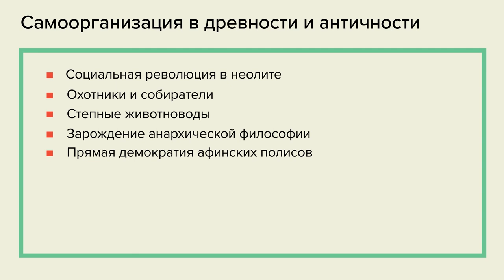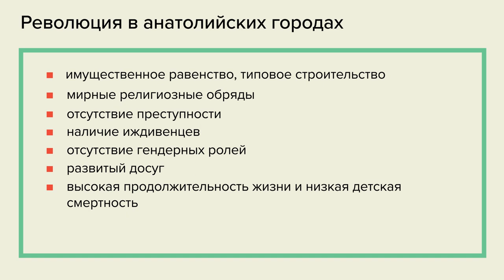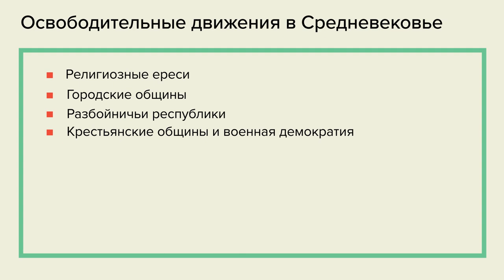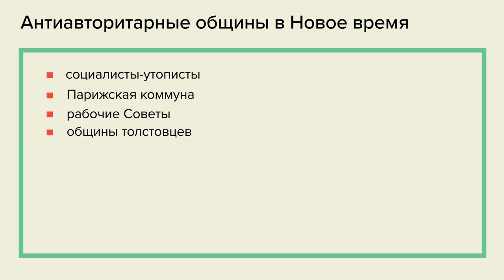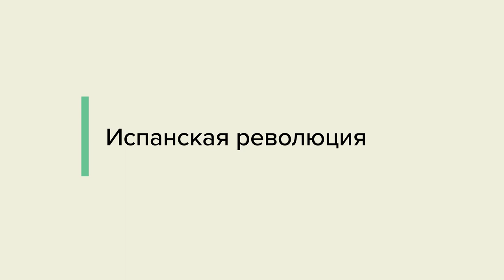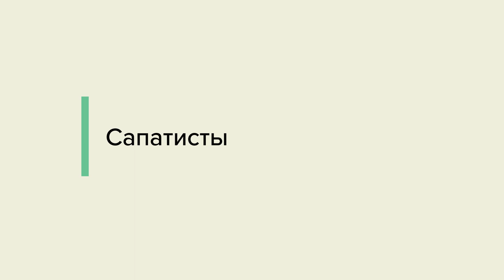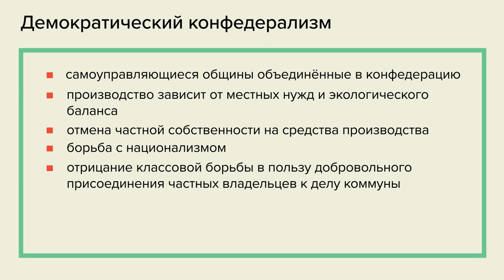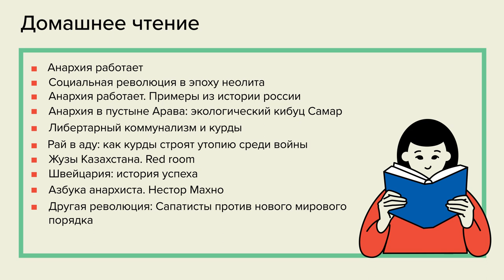Школа анархизма #10 - Примеры самоуправляемых сообществ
Призывы анархистов к самоуправлению и прямой демократии звучат привлекательно, но есть ли примеры безгосударственных обществ в реальном мире, а не только в декларациях?  Насколько такие проекты жизнеспособны и как они устроены?

В этом видео мы попытаемся дать ответы на эти вопросы, а также:
1. познакомить вас с примерами обществ без государства со времён неолита до наших дней, существовавших продолжительное время;
2. рассказать, как они решали политические и экономические задачи;
3. разобрать принципы устройства и тактические новации анархической армии
4. рассмотреть историю взаимоотношений этих обществ с государствами

Содержание:
00:01:10 Примеры самоуправляемых сообществ
00:02:58 Самоорганизация в древности и античности
00:08:41 Революция в анатолийских городах
00:20:38 Освободительные движения в Средневековье
00:32:52 Антиавторитарные общины в Новое время
00:49:29 Вольная территория (Гуляйпольщина)
01:06:20 Испанская революция
01:18:57 Сапатисты
01:30:00 Индейцы Черан (Мичоакан)
01:34:22 Демократический конфедерализм
01:43:25 Список дополнительной литературы и видео
01:43:59 Обсуждение

Список видео и литературы ко встрече по примерам самоуправляемых обществ:
Анархия работает
Анархия работает. Примеры из истории россии
Рай в аду: как курды строят утопию среди войны
Сапатисты. Люди без лиц